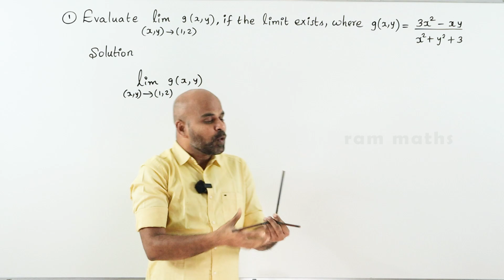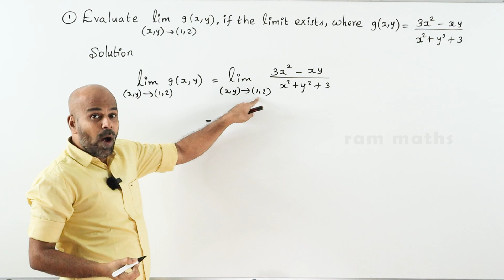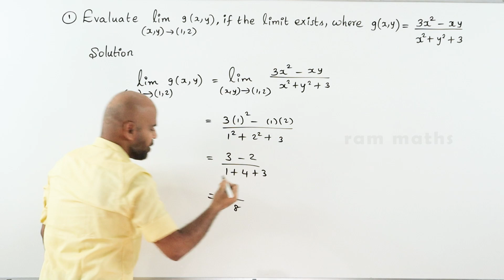12th | EX. 8.3 | Q.No.1 | DIFFERENTIALS & PARTIAL DERIVATIVES | CHAPTER 8 | STATE BOARD | RAM MATHS